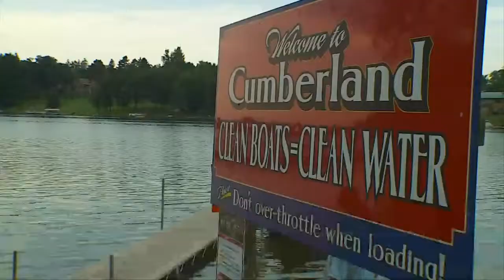Goin’ To The Lake: Cumberland Fishing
Frank Vascellaro and Amelia Santaniello went fishing on Beaver Dam Lake.